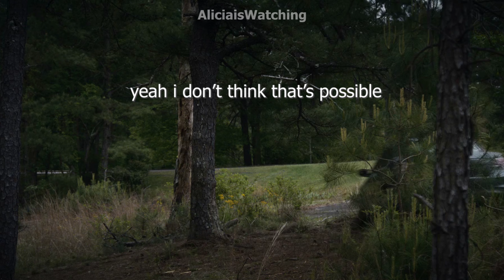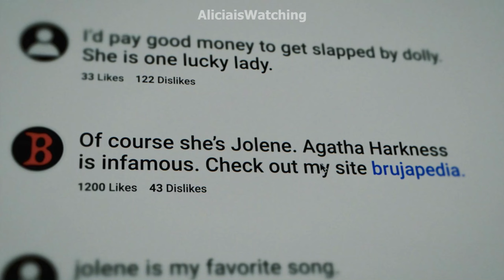emo billy with the fun sapphic aunt (agatha all along episode 6)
*REPOST* my laptop crashed and didn't run for 3 days 0.0 so here you go! last week's episode and episode 7 will be uploaded shortly after this °❀⋆.ೃ࿔*:･

goodreads : aliciasentosa
letterbox : aliciaswatching